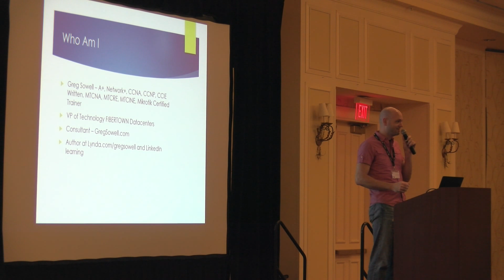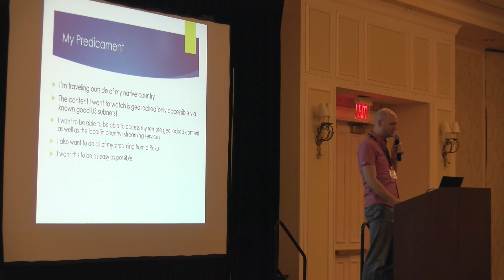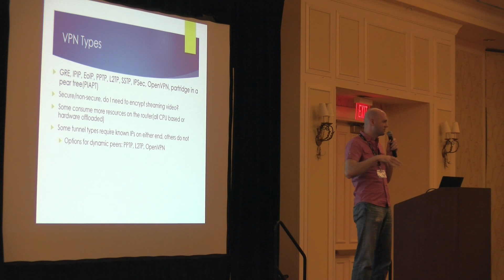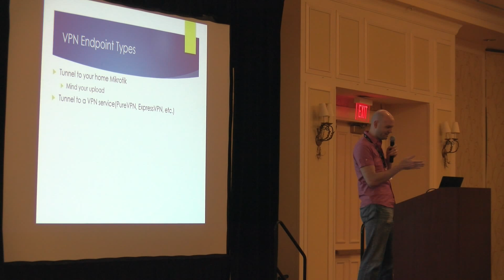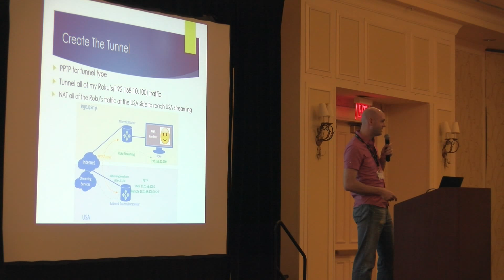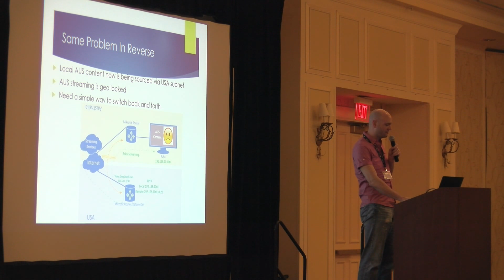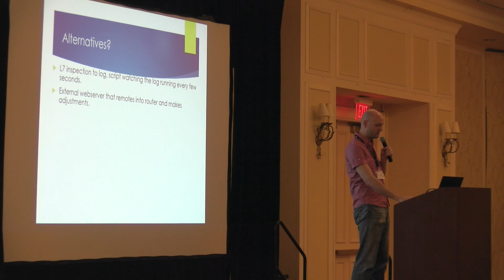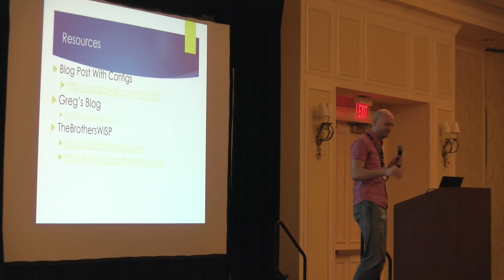Accessing Geolocked content the easy way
Accessing Geolocked content the easy way, Greg Sowell (USA). Greg demonstrates a simple way to access Geolocked content using VPN tunnels and short scripts.  This is great for switching where a media device is sourced from for accessing streaming video.. PDF